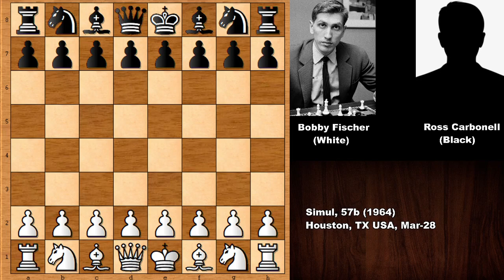Bobby Fischer vs Ross Carbonell - Houston (1964)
Robert James Fischer (White)

Ross Carbonell (Black)

Simul, 57b (1964) (exhibition), Houston, TX USA, Mar-28

Italian Game Evans Gambit. Mieses Defense